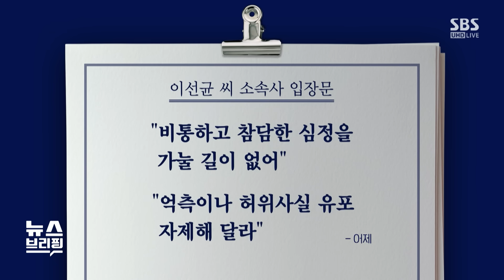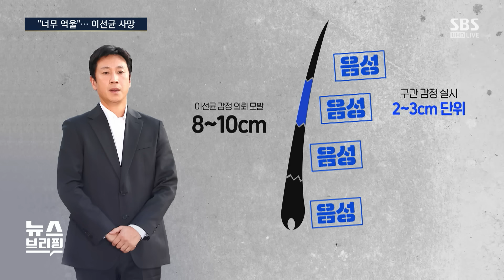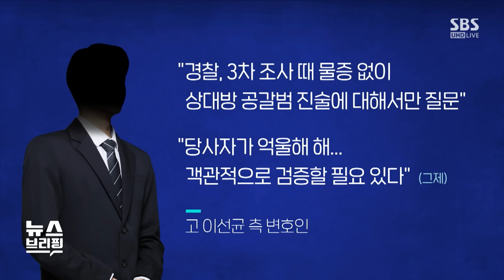故 이선균 3차례 공개 소환…경찰 "수사 유출·무리한 수사 없었다" / SBS / 편상욱의 뉴스브리핑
■ 대담 : 백기종 전 수서경찰서 강력팀장

● "너무 억울"… 이선균 사망

백기종 / 전 수서경찰서 강력팀장
"이선균, 정신적 압박·위약금 등 고통스런 상황서 극단적 선택 추정"
"온라인상의 억측·허위사실 유포 법적 조치 필요"
"경찰, 유흥업소 실장 통화 내용 검증해 '무혐의' 여부 명확히 하려 했던 것"
"피의자 '비공개 출석' 원칙…경찰, 비공개 출석 요청 거부했다면 중징계 가능성"